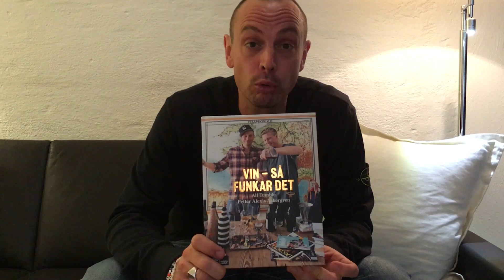Petter om Vin - så funkar det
Måste vin vara snobbigt, svårt och exklusivt? Absolut inte hävdar Petter och Alf som bestämt sig för att ta ner vinet på marknivå och göra det tillgängligt för alla. Om du köper boken idag (7/11-2016) får du en signerad utgåva